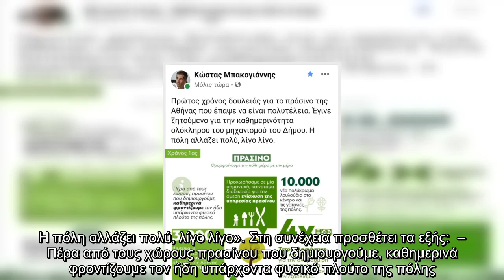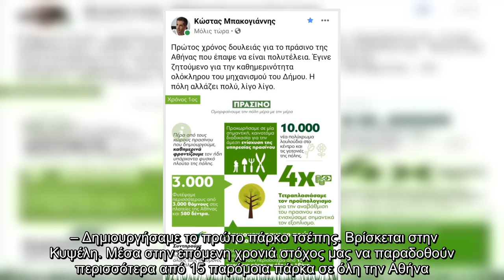Κώστας Μπακογιάννης: Η Αθήνα αλλάζει και γεμίζει με πράσινο